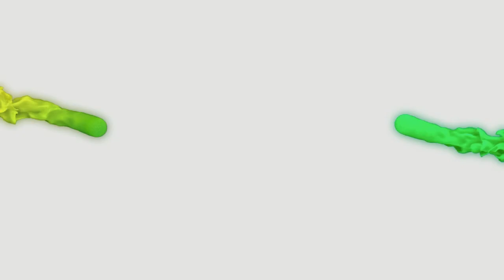How to Handle Tricky Price Increase Conversations with Residential Clients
Delve into the latest coaching session with Mike Campion as he imparts invaluable advice to Sasha, a cleaning business owner. From the delicate art of handling price increases through personal conversations to the strategic rehabilitation of challenging clients, Mike's wisdom shines. Learn how to redefine perfection in the eyes of picky clients and navigate the intricacies of the cleaning business with confidence. This episode serves as a roadmap for cleaning business owners seeking growth and improved profitability.